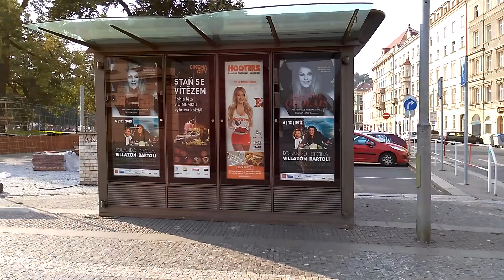Lenovo Vibe Shot: Camera demo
Ukázkové video pořízené fotomobilem Lenovo Vibe Shot, jehož recenzi najdete na